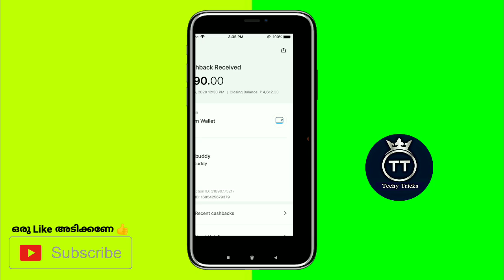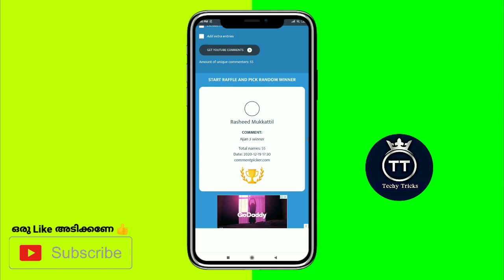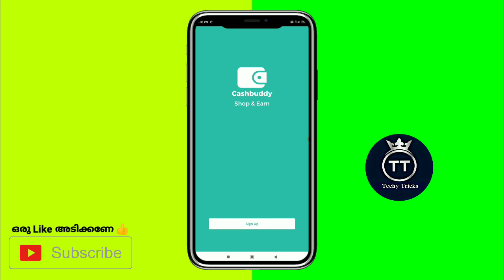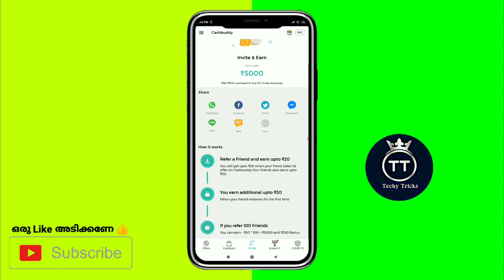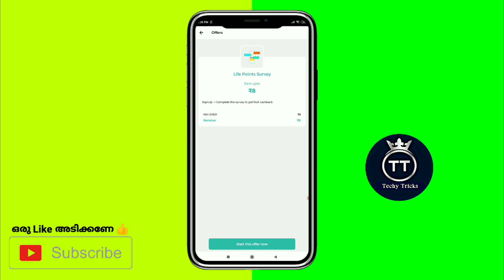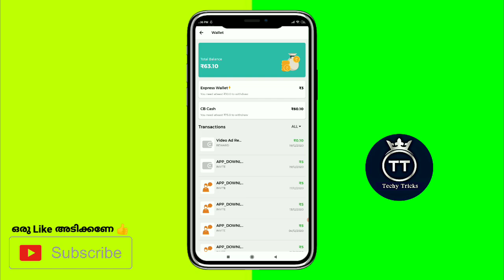2020 best paytm cash earning app ഫ്രീ ആയി പണം കിട്ടും must watch with payment proof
Unlimitedpaytmcash
Cashbuddylatesttrick
Paytmnewloot
New unlimited trck